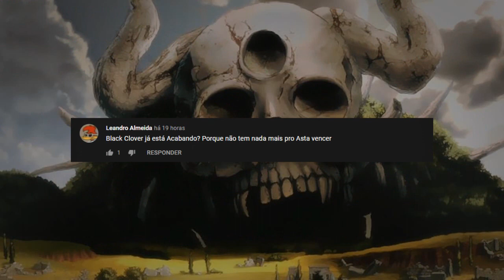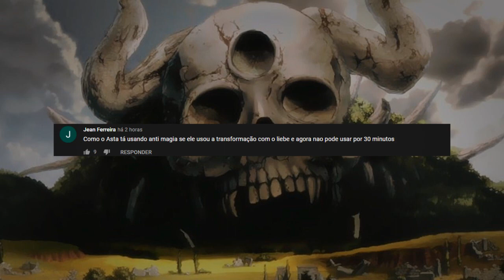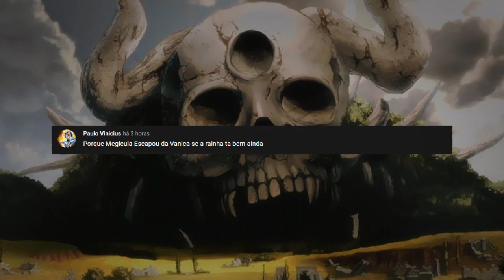O Final de Black Clover e o Futuro de Asta - Black Clover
Titulo do vídeo: O Final de Black Clover e o Futuro de Asta - Black Clover

Anime Abordado: Black Clover

Categoria: Perguntas e Respostas